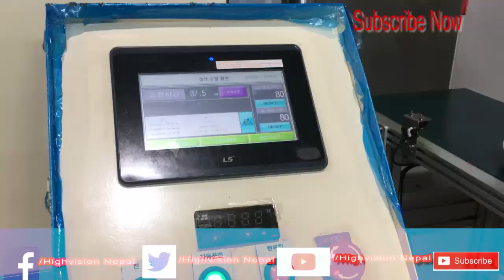How to works Robot (EPS Work ) Part -I